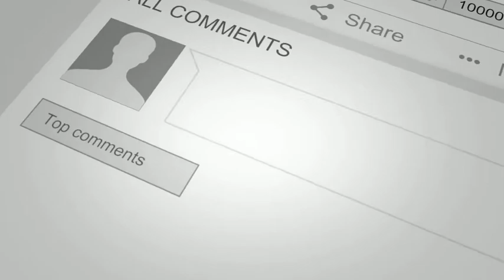Penguins | A Cute And Funny Penguin Videos Compilation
Here are some funny penguins and some cute penguin videos. I think you'll enjoy these funny penguin videos in this all-new penguin compilation.